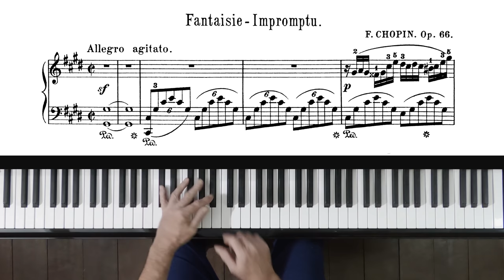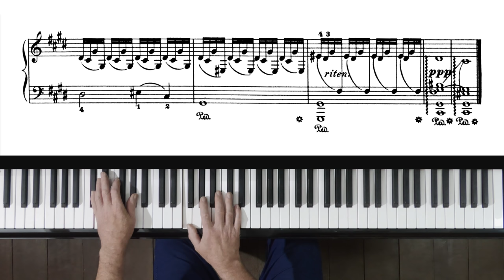Chopin "Fantaisie-Impromptu Op.66" Paul Barton, FEURICH 133 piano